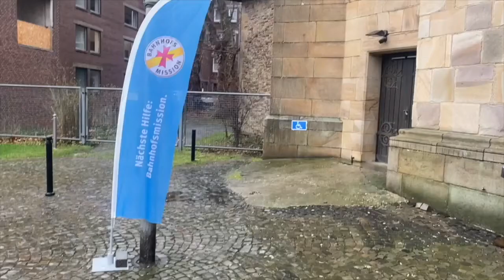Fastenkalender 2021, 25. Februar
Sarah von der Bahnhofsmission